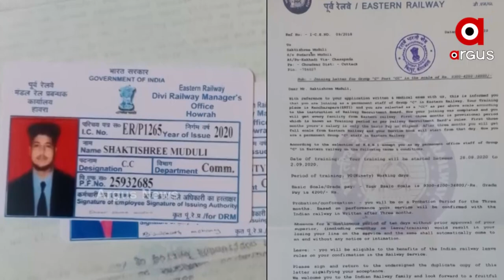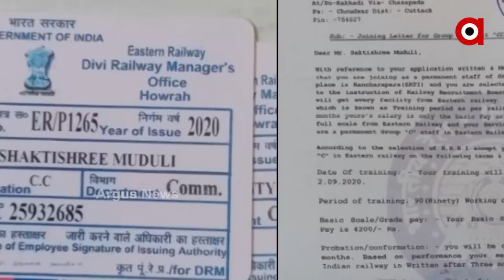ଅପହରଣ ଖୋଲିଦେଲା ଠକେଇ ରାକେଟର ଗୁମର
2 men arrested in Bhubaneswar for fraud railway jobs; duping people of lakhs of money. They were exposed when a man kidnapped them for being unable to give him job.